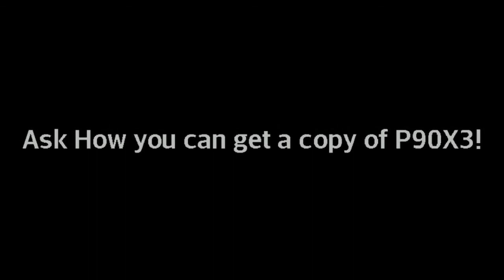Some of the workouts involved in CVX.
The end of Block on of P90X3 CVX!